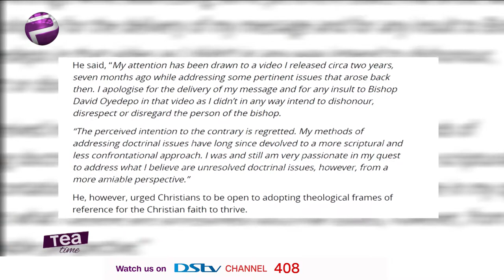Daddy Freeze Apologises For Calling Oyedepo A Bald-Headed Fowl